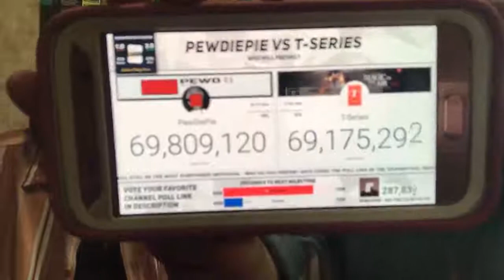Pewdiepie hit 70 million ! ! Wtf - BSP Live (#248)